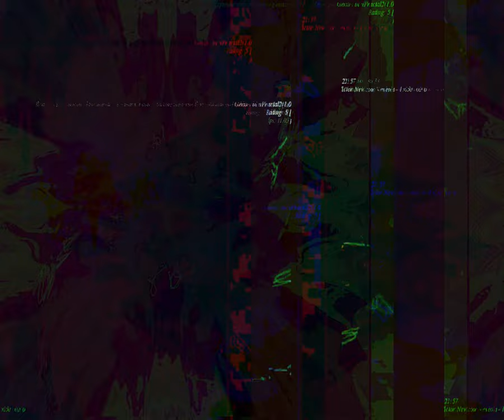[EPILEPSY WARNING] Movie 23 09 02 14h10m19s